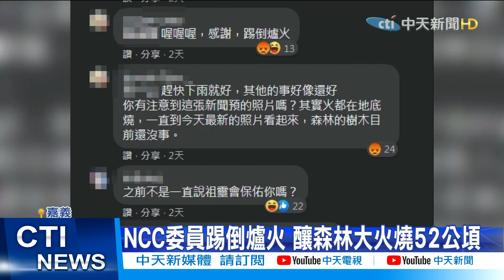【每日必看】玉山大火燒5天!禍首NCC官員坦承「踢倒瓦斯爐」 @中天新聞CtiNews 20210521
玉山國家公園八通關的杜鵑營地，5月16號發生森林大火，一燒了五天，面積超過52公頃，到現在還沒撲滅林管處調查，發現是是5名登山客炊煮不慎起火釀禍，而帶隊的登山領隊，就是NCC的專委喬建中，他本人也在臉書留言坦承，是踢倒瓦斯爐導致起火，除了會被依森林法送辦，還要追討賠償。

歌名: Sunspots
作者: Jeremy Blake
類型: Dance & Electronic
氣氛: Happy Music